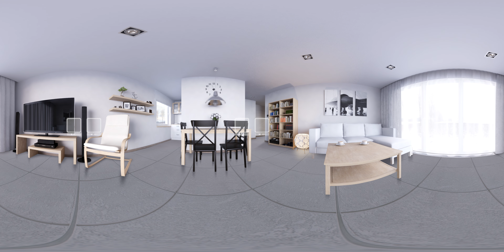hooloop VR Room Demo 360 V01